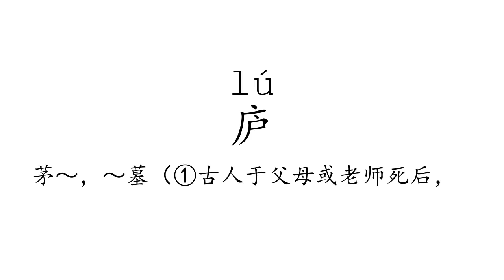Learn Chinese with strokes, pronunciation and words (How to pronounce Chinese character 庐)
How to write and pronounce the 2475th frequently used Chinese character: 庐.

1, The meaning of a word changes according to its tone.
2, It is the only pictographic language still in use today, which is quite intuitive.
3, It is one of the most ancient languages, but still adapting newly-created words stably.